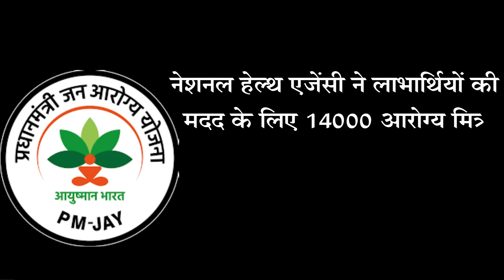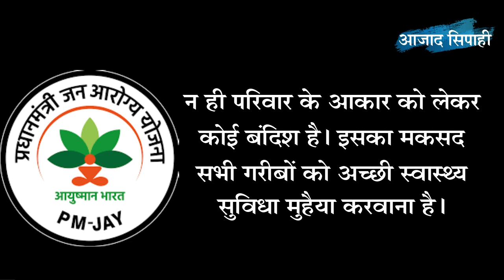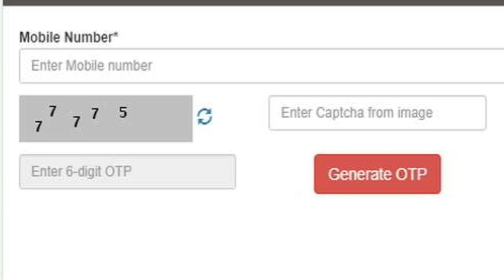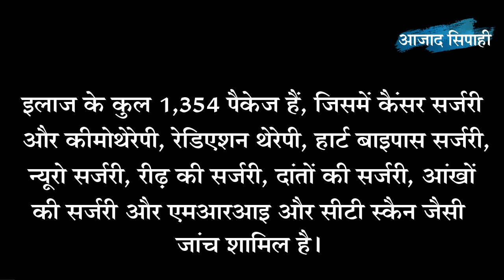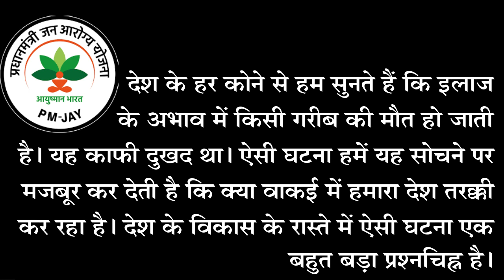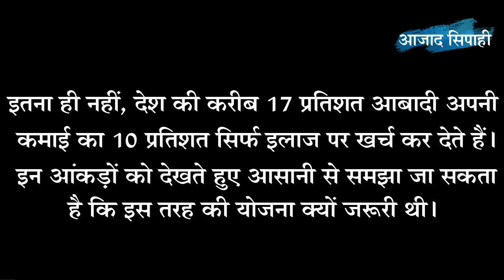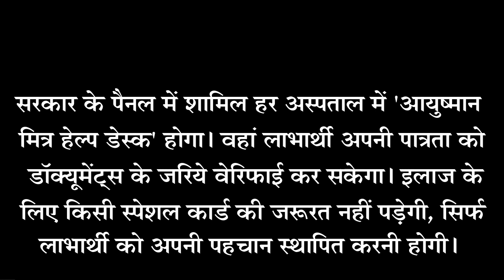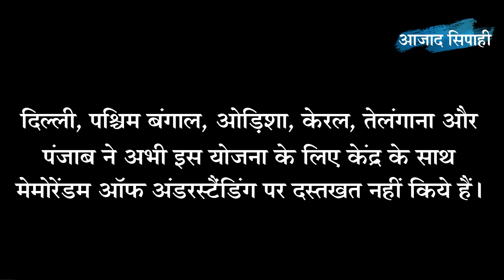आयुष्मान भारत की खास बातें , जो आपको जानना जरूरी है | आजाद सिपाही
प्रधानमंत्री नरेंद्र मोदी ने अपनी महत्वाकांक्षी योजना प्रधानमंत्री जन आरोग्य योजना (आयुष्मान भारत) को 23 सितंबर को भगवन  बिरसा मुंडा की धरती रांची, झारखंड से लॉन्च कर दिया। आयुष्मान भारत  विश्व की सबसे बड़ी स्वास्थ्य योजना है। 24 सितंबर से आयुष्मान भारत प्रभावी  तौर पर पूरी तरह से लागू हो गया है। अभी  देश के 29 राज्यों/केंद्र शासित प्रदेशों के 445 जिलों में यह योजना लागू होने जा रही है। ओड़िशा और पश्चिम बंगाल जैसे कुछ राज्यों ने अभी  इसे नहीं अपनाया है। इसके तहत 10 करोड़ गरीब परिवारों यानी करीब 50 करोड़ लोगों को सालाना 5 लाख रुपये तक के मुफ्त इलाज की सुविधा मिलेगी।